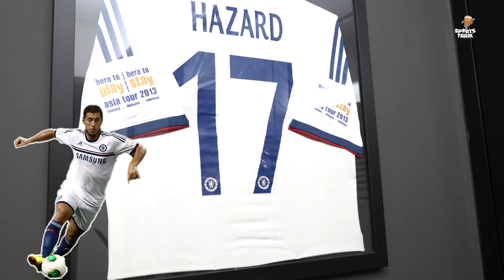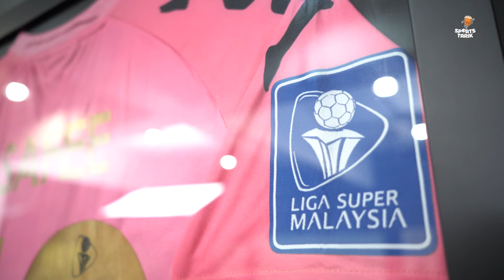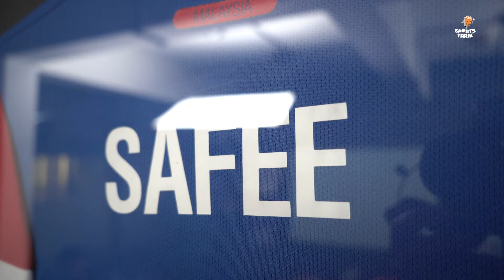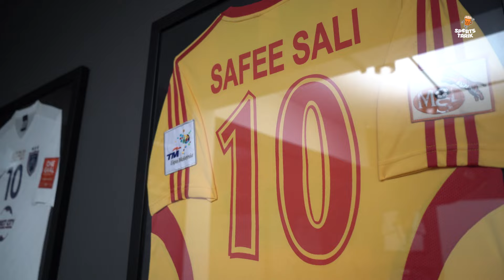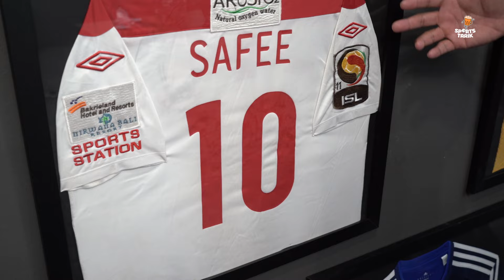Koleksi Jersey Super Safee 🔥